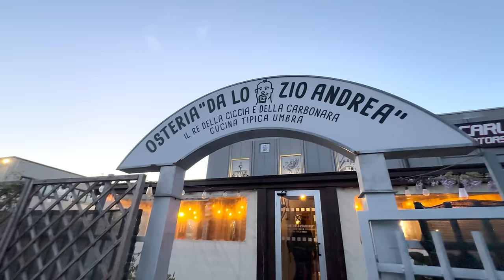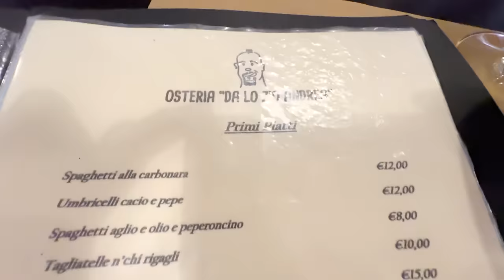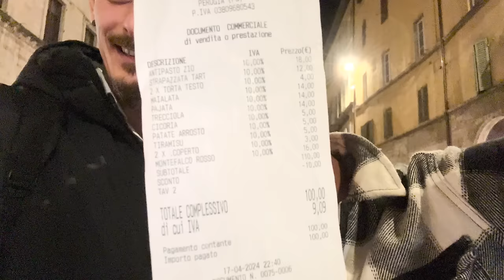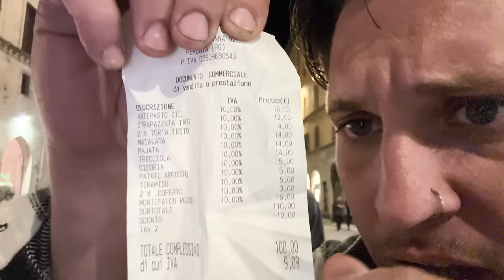TRATTORIA a PERUGIA , MANGIAMO dal RE della CARBONARA e della CICCIA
Questa volta siamo stati a Perugia, zona industriale, dove abbiamo provato una Trattoria che si definisce "il Re della Carbonara e della Ciccia" ... sarà cosi veramente?

OSTERIA DA LO ZIO ANDREA
Via Aldo Manna, 92, 06132 Perugia PG